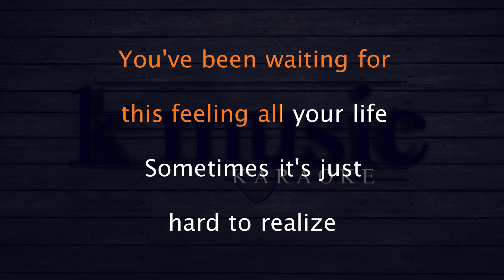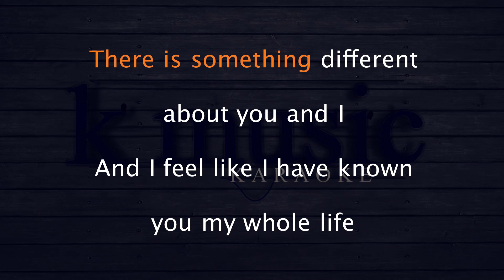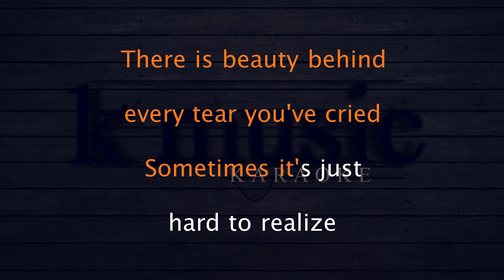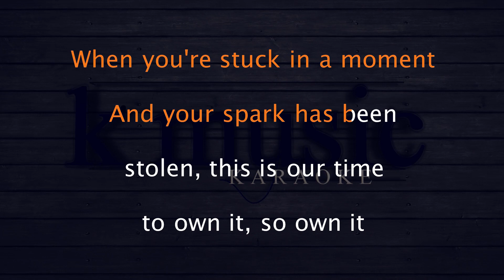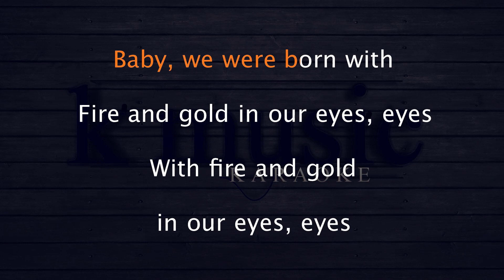Bea Miller Fire N Gold Karaoke Version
"Fire N Gold"

Like an astronaut that's scared of heights
With a heart that's beating at the speed of light
You've been waiting for this feeling all your life
Sometimes it's just hard to realize

When you're stuck in a moment
And your spark has been stolen
This is our time to own it
So own it

Baby, we were born with
Fire and gold in our eyes, eyes
With fire and gold in our eyes, eyes
Got lightning in a bottle
Hands on the throttle
Even in the dust we shine
With fire and gold in our eyes

There is something different about you and I (about you and I)
And I feel like I have known you my whole life
There is beauty behind every tear you've cried

So own it

There is love inside this madness
We are walking on the moon
Though I don't believe in magic
I believe in me and you